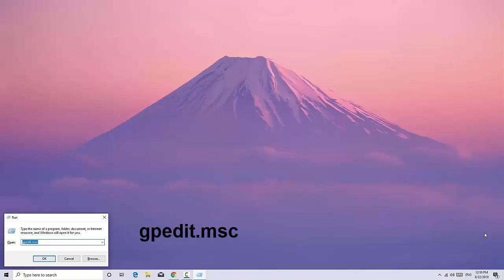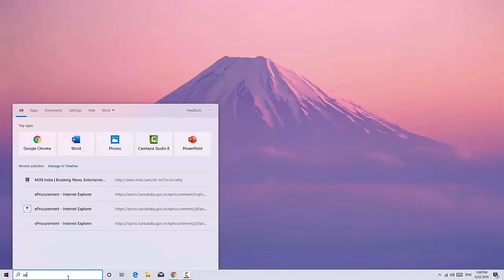How to Fix Your Windows License Will Expire Soon Error in Windows 10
How to Solve Your Windows License Will Expire Soon in Windows 10 in Hindi 2019, How to Fix Your Windows License Will Expire Soon Error in Windows 10, How to Remove Your Windows License Will Expire Soon in Windows 10